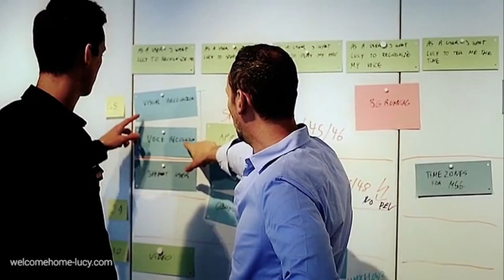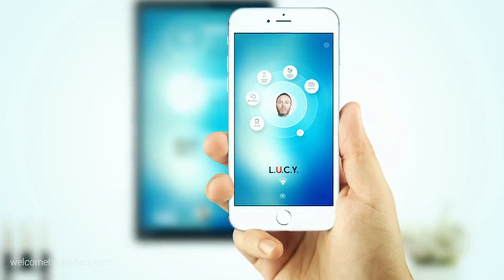SMART MIRROR and VIRTUAL ASSISTANT ✔ Worlds best Smart Mirror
Finally they combine the idea of an affordable SMART MIRROR with new touchscreen possibilities. Creating a Virtual Assistant with a big screen to showcase.

This latest invention looks like a Smart Mirror, like art on your wall or like what it really is - Your powerful new virtual assistant!

The Smart Mirror L.U.C.Y. is the worlds first digital butler & virtual assistant with a touch screen, camera and voice control to connect your smart home and your family.

Bringing it all together for a less stressful life.

Imagine L.U.C.Y. as your virtual Assistant and family organizer, bringing all your daily routines together in the best way possible.

Different persons mean different settings.

Looking like a Smart Mirror it has individual settings and it is learning the behaviors for each family member. Lucy is for everyone in your family. And when she recognises for example your daughter, she will load her personal settings and match with her behaviours.

After all our research this is an ideal combination of the possibilities of a classic smart mirror and a virtual assistant with a big screen to deliver and showcase information.

HELP US GROW THIS CHANNEL FOR YOU:
Bookmark this Link for Amazon

We keep collecting awesome Tech-Stuff for you!

COMPANY INFO:
TECH REVIEWS - Your No 1 Source to discover amazing tech. Get in Depth - Reviews around Smart Home Products and the latest Tech-Gadgets!

We also publish once a month our favorite projects from Kickstarter to help companies with awesome Tech - Ideas.

We love and support cool inventions, amazing innovations, future inventions from Kickstarter and Indiegogo. The greatest productivity inventions you have ever seen and of course everything around smart homes and home automation.

You will find amazing gadgets to buy, you wouldn`t think they already existed. Amazing innovations from around the world. The latest cool inventions from the best entrepreneurs and startups. :-)

Amazing tech gadgets for more convenience. Future technology inventions & awesome stuff that is on the edge of becoming reality.

The most awesome inventions from Kickstarter and awesome innovations from Indiegogo.

You even will find awesome inventions, best innovations, best inventions, most amazing inventions, the best inventions and our categories:

Have Fun!

smart mirror, virtual assistant, wall mounted smart device, personal assistant